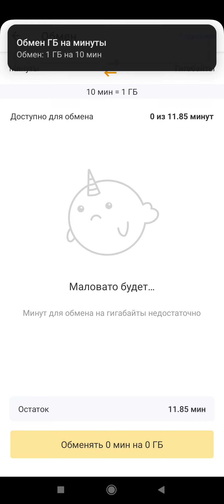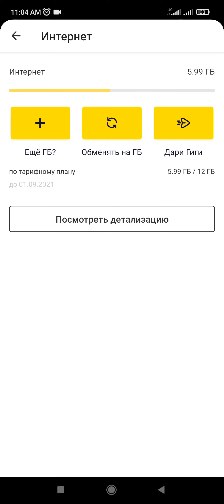Поменять гигабайты на минуты билайн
Поменять гигабайты на минуты билайн или поменять минуты на гигабайты

Для этого скачайте приложение от Билайн в плеймаркете
Выберите нужное Вам минуты или Гигабайты и нажмите обменять
Сколько раз можно обменять минуты на гигабайты или Гигабайты на минуты?
Пока не закончится у Вас минуты или Гигабайты